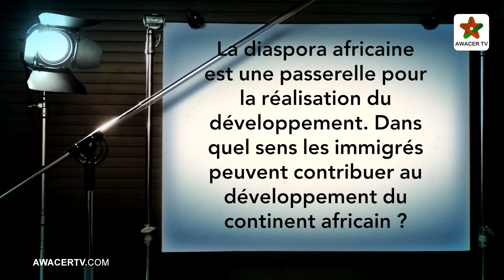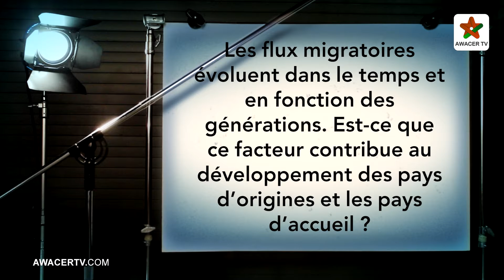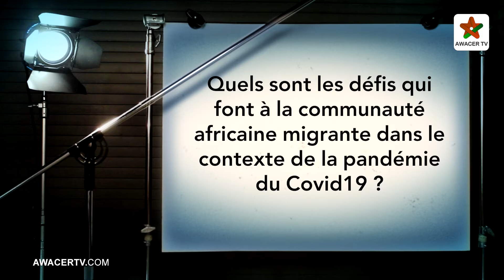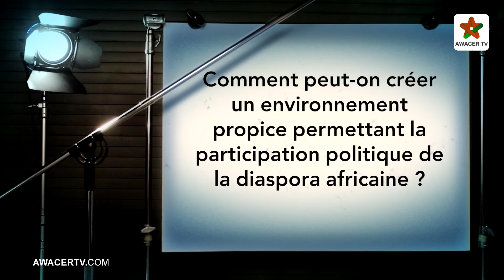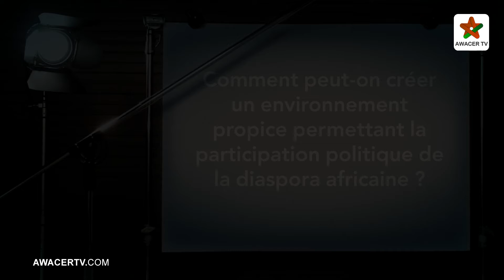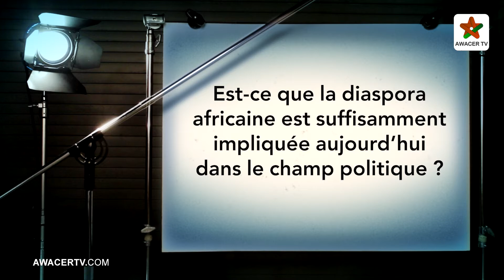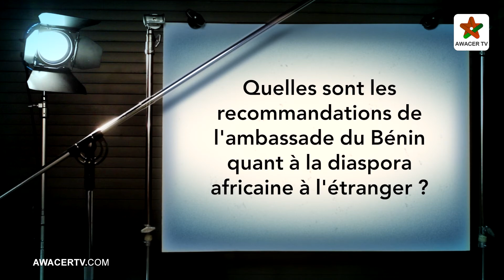« Le continent africain peut réaliser le développement à travers la promotion de la culture locale »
Entretien avec Paul Kpakpanon, auditeur et financier, représentant de l’ambassade du Bénin dans de sa participation au Pavillon du CCME dans la 27 ème édition du Salon international de l'édition et du Livre à Rabat.
حوار مع بول كباكبانون، خبير مالي وممثل سفارة البنين في إطار مشاركته  برواق مجلس الجالية المغربية بالخارج بمناسبة الدورة 27 من المعرض الدولي للنشر والكتاب بالرباط